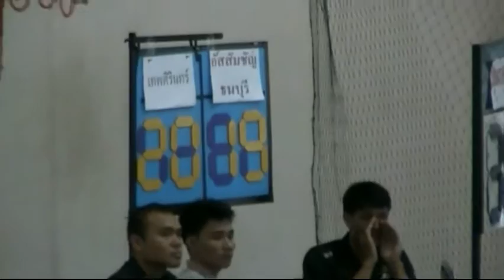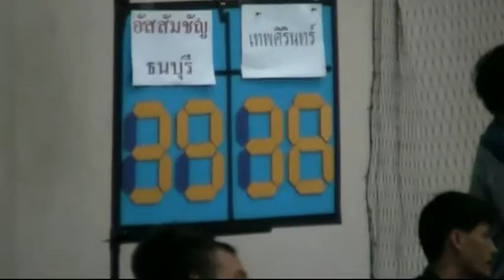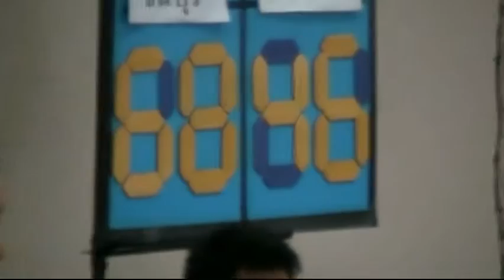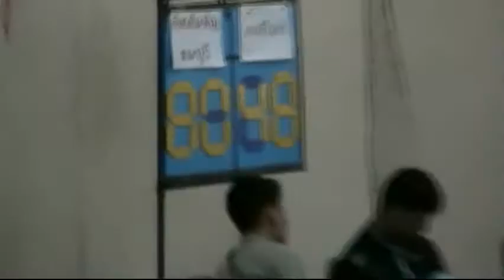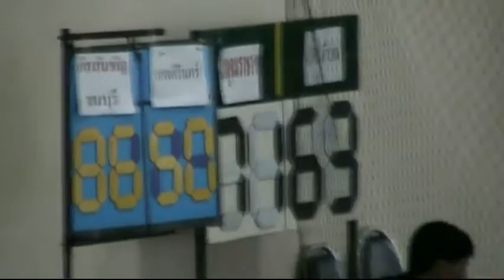ACT-DS_AF_18YM_31-07-2013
การแข่งขันบาสเกตบอลกีฬานักเรียนชิงถ้วยผู้บัญชาการทหารอากาศ ครั้งที่ 42
รุ่น 18 ปี ชาย รอบรอง รร.อัสสัมชัญ ธนบุรี พบ รร.เทพศิรินทร์ วันที่ 31-07-56 เวลา 12.05น.
ณ โรงยิม ของ ร.ร.นายเรืออากาศ ถนน พหลโยธิน เขต ดอนเมือง กทม.